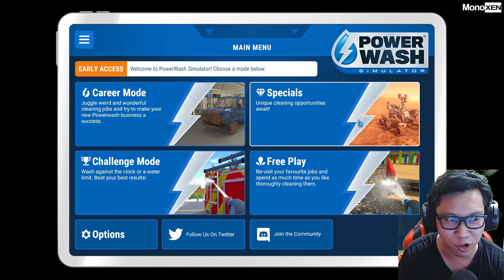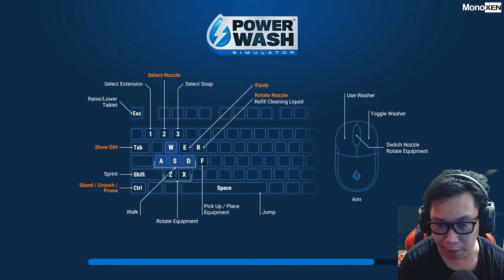JADI KANG SEMPROT AIR!! - POWERWASH SIMULATOR INDONESIA #1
Join Membership Langganan MonoXEN yuk supaya bisa jadi member MonoXEN Troops, untuk bisa support MonoXEN lebih jauh lagi kedepannya :

Gaming PC Spec:
RX 580
RAM 16GB

-No Toxic
-No Ribut-Ribut